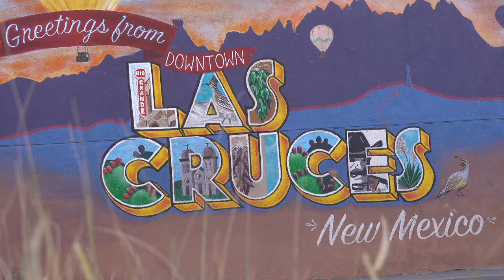Bikepacking With 100 New Friends-The Monumental Loop New Mexico-Episode 1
Matt Mason invited me down for the DangerBird bikepacking event and I said, YES! Over 100 people rode the 250 mile Monumental Loop over the course of about 4 days. Some went fast, some went slow, everyone had fun! This episode shows the grand depart and all the action from day 1.

Camera Gear:
DJI Mavic Mini2
Sony RX100Vii